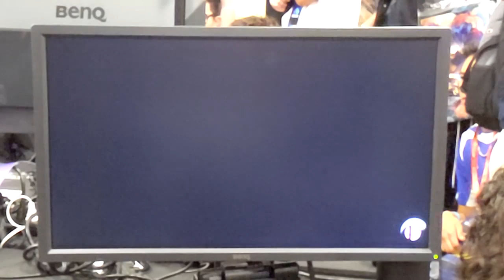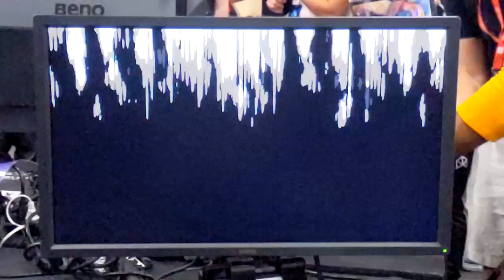EVO 2019 OFF STREAM - MVD (Snake) Vs. Konga (Donkey Kong) Smash Ultimate Tournament Top 256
Evolution 2019 is a Super Smash Bros Ultimate Tournament in Las Vegas, NV